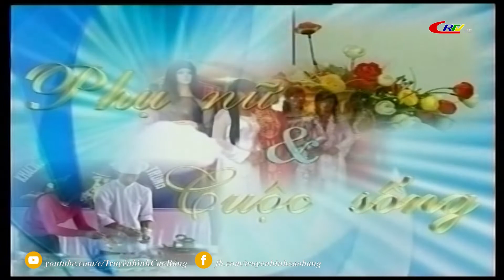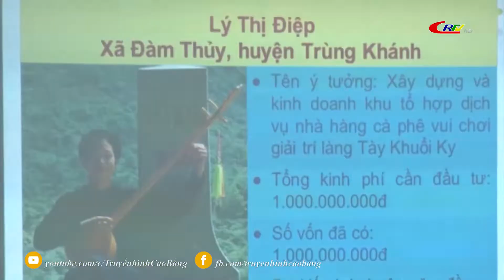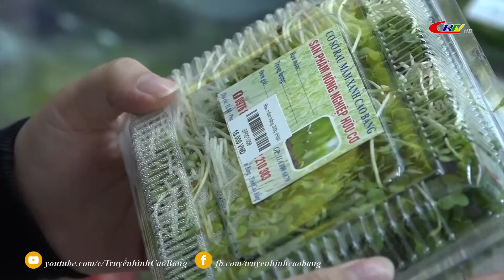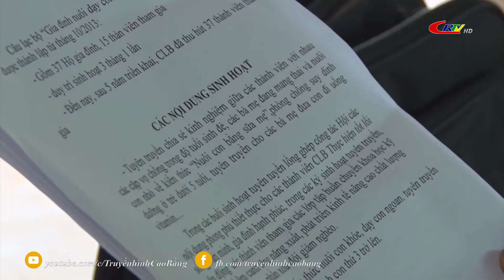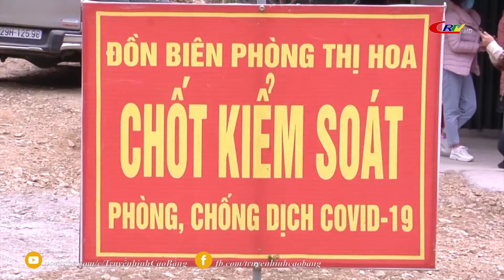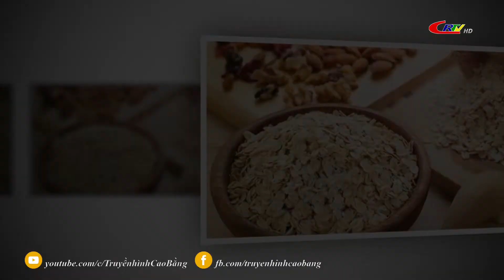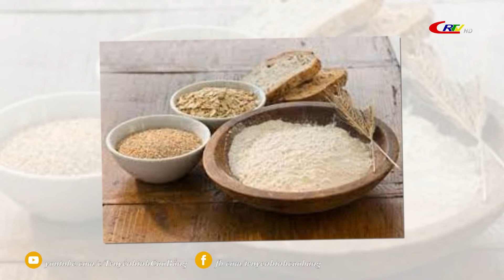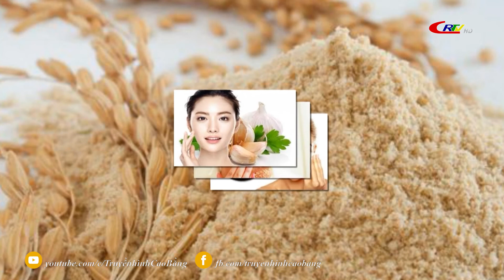Phụ nữ và cuộc sống ngày 08/3/2022